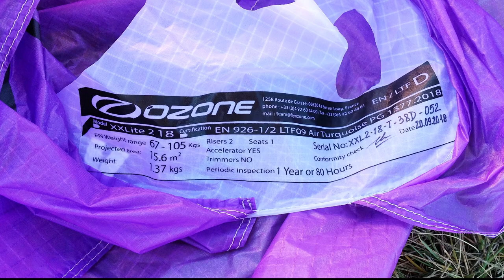Fredo´s V Blog 11, Ozone XXLite 2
Die zweite Auflage des Singleskin von OZONE, der XXLite2.
Kein Vergleich zu dem ersten Modell! Es hat sich viel getan in der Entwicklung.
So kann der XXLite2 voll überzeugen.